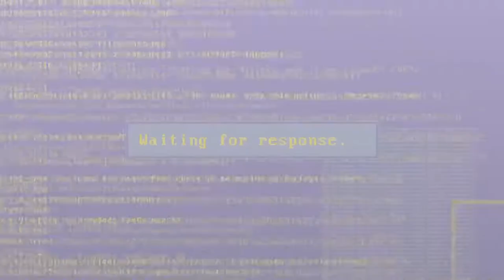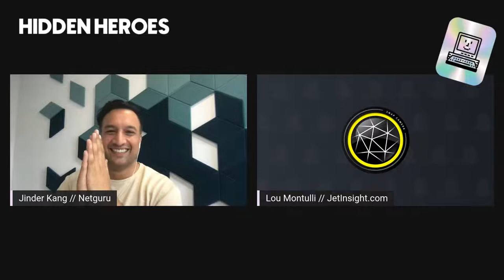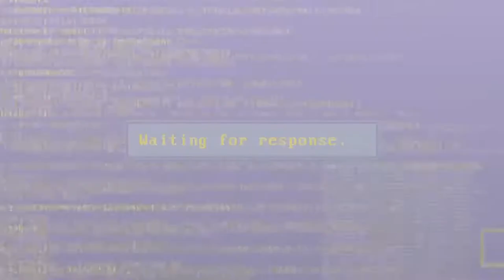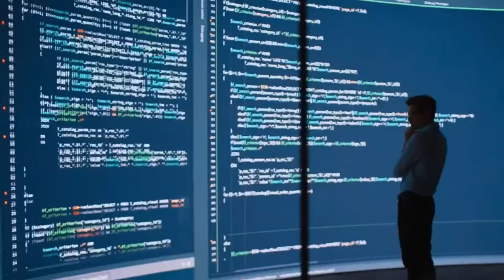The Magic Cookie: How Lou Montulli Cured Web's Amnesia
More than two decades ago, Web pioneer Lou Montulli developed a new way of sharing identity on the Web with the goal of preserving user privacy online. A sequence of text, 4kB in size, he wrote back then became arguably the most important—and ultimately controversial—new standard introduced since the very early years of HTML: the cookie.

Lou Montulli, a founding engineer of Netscape, web cookie inventor, and co-author of the first web browsers, will share with us his experiences from early days of building the Web as we know it today.

Join us during the exclusive interview and learn more about the story behind the cookie, the law of unintended consequences, and how we got from a very static exploring information online to a fully interactive Web we know today.

The interview will be led by Jinder Kang, Innovation Consulting Lead at Netguru.